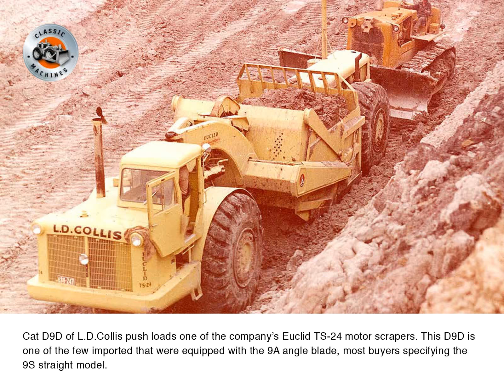Classic tractors: Cat's D9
The Cat D9: an overview by Richard Campbell

When released in 1955, the Caterpillar D9D was one of the world’s largest and heaviest track type tractors, only exceeded in size by the Euclid TC-12.   By Richard Campbell
Following the end of WWII and at the request of many contractors who were basically happy with their D8s but needed something larger, Caterpillar began experimenting and testing of several large prototype track type tractors and the D9 was the end result.

Other manufacturers had also been experimenting with larger tractors, notably Allis-Chalmers with its HD19 and International Harvester with the TD-24. Both rival companies had machines into the marketplace by 1947 but Caterpillar was looking at something even bigger.

The first D9 prototypes had naturally aspirated engines which were adaptations of the existing Cat D13000 diesel. However, as testing progressed it was realised that an all new engine would be required, so the designers returned to the drawing board

In order to get the horsepower needed within the size constraints dictated by the size of the tractor chassis a turbocharged configuration was chosen. The end result was the model D353 diesel engine, the first turbocharged diesel engine to be employed in a Caterpillar track type tractor.

Pre-production machines – dubbed the D9X – went into a variety of projects during 1954 for on the job evaluation, with the type going into full production as the D9 series D in 1955.

As the machines went into service, changes were made to accommodate on-going engineering improvements in the design, a necessary part of the machines evolution. Most of these changes related to internal components but externally the most noticeable visual change was from single to dual air cleaners.

The Caterpillar D9D was very popular and proved to be an effective and profitable earthmoving tool, becoming the standard on most large earthmoving and mining jobs where a large, powerful bulldozer was required.

The D series D9s were replaced in production by the E series in 1959.

The D9 described
D9 series D tractors included the direct drive 18A and torque converter drive 19A series. Production of both 18A and 19A models exceeded 4300 units combined.

We will examine a D9D 18A series, the most common New Zealand variant.

As mentioned earlier, a new engine was developed to power the D9 and this was the Caterpillar model D353TA, a six-cylinder, 6.25 x 8 inch displacement turbocharged diesel rated initially at 286 horsepower. This was increased to 320 horsepower in the second year of production commencing at machine 18A1065.

Starting method for all early D9s was the familiar two cylinder Caterpillar manufactured “pony motor” rather than direct electric starting.

This starting engine turned the main engine over against compression.

When you were satisfied that all pressures were in the green zone all it took was to open the main engines throttle and away you went.

However, I have never met any two Caterpillar pony motors which behaved in the same manner, all having various idiosyncrasies which made life interesting at times.

A direct drive transmission was utilised with a forward and reverse lever to cut down on gear shifting, the whole assembly being actuated by Caterpillar patented oil clutch.

Steering clutches were of the multiple disc type, power boosted and the steering brakes were air cooled and had their own separate blower for air pressurization.

A 90 inch gauge machine, the standard D9D rode on a seven roller track frame with two carrier rollers.

Track tension was hydraulically adjusted via a grease gun and most D9Ds were supplied on single grouser 27 inch track shoes which were considered to be the standard shoe for this size tractor.

The operator had a very clean and open space in which to perform his duties.

Placed to the left of the machine he sat in a well cushioned suspension seat (a first for Caterpillar track type tractors) and visibility was very good in all directions and aided by the tapered bonnet.

The rear of the fuel tank was tapered sharply down to aid in observing rear mounted equipment, such as a winch, ripper or a towed scraper.

All the operating controls fell within easy reach including the starting engine controls.

A comprehensive set of instruments was provided to keep an eye on what was happening internally.

Thanks for checking out NZ Contractor magazine's D9 tractor clip.
These slideshows are made from images and captions first published in the magazine.